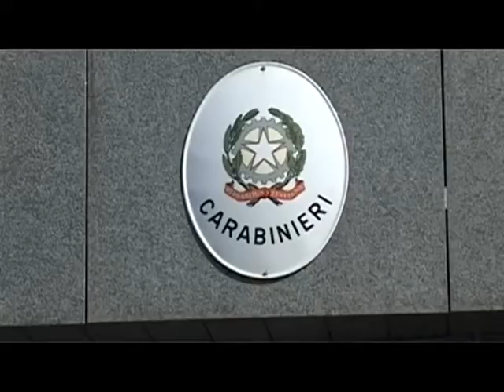CITTADUCALE, ARRESTO PER TRUFFA